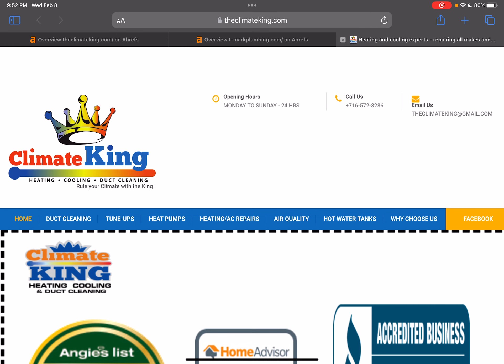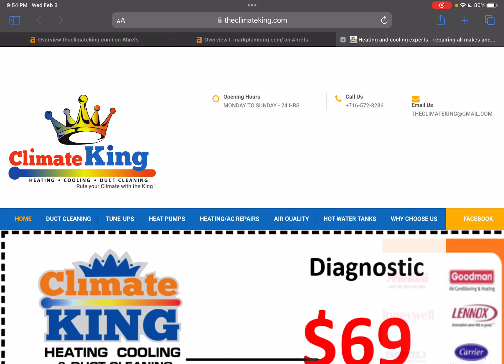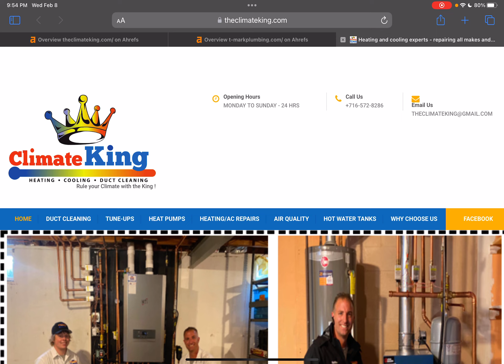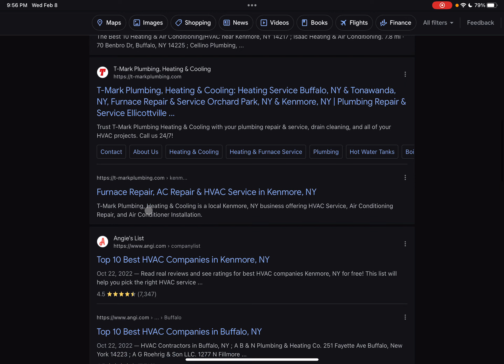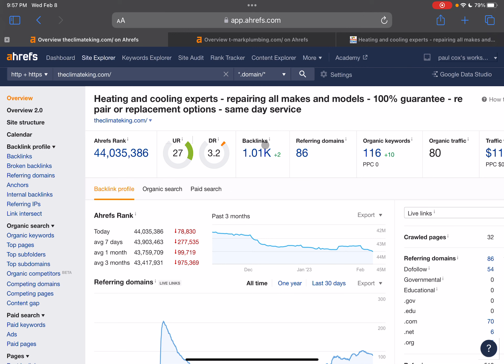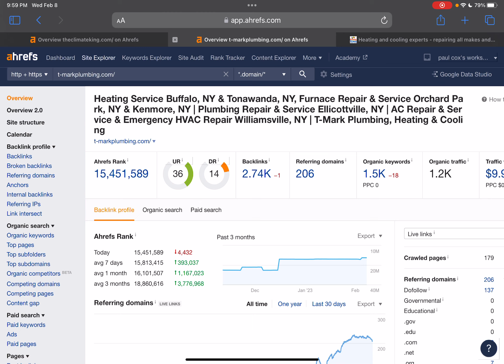Climate King | Kenmore, NY